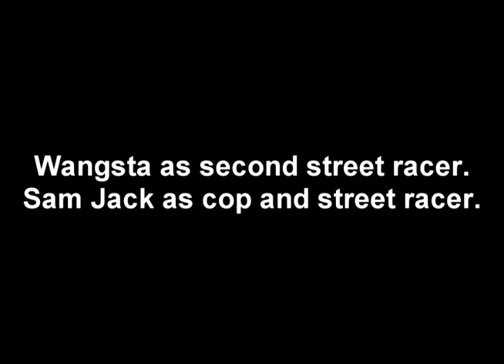Street racing in Los Angeles (GTASA)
Antoher video from me. This time its about street racing.

NB: Lot of sound effects were used, only the police cars siren was a modificaton.